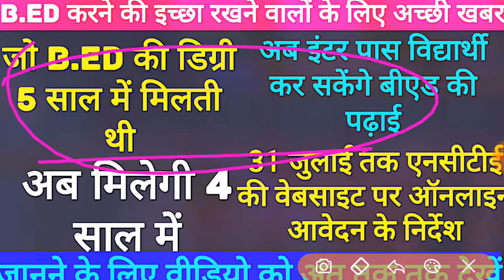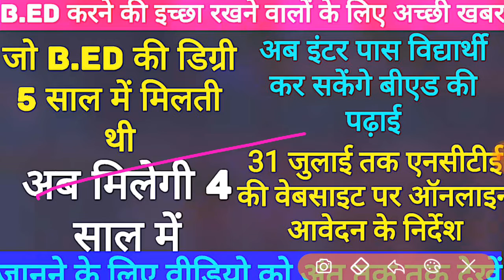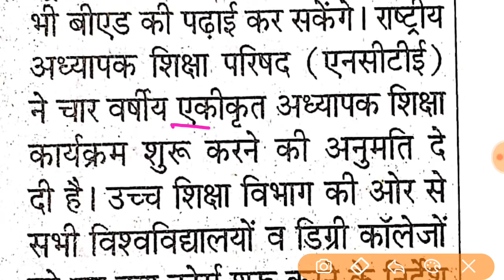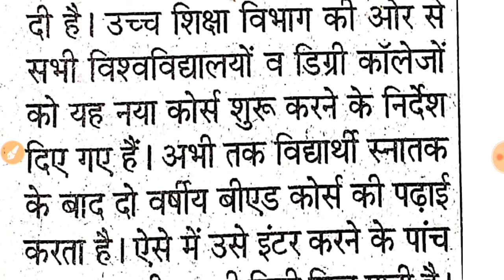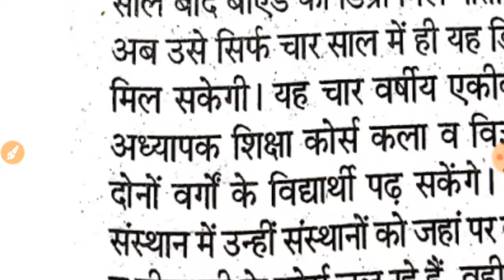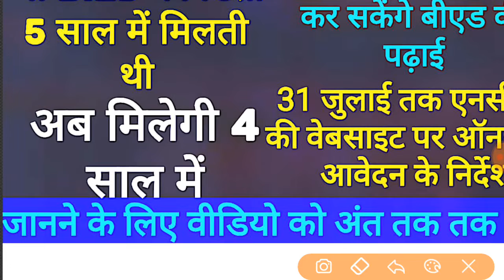B.Ed संबंधी विशेष सूचना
B.Ed की इच्छा रखने वाले अभ्यर्थियों के लिए खुशखबरी है। जो डिग्री 5 साल में मिलती थी, अब मिलेगी 4 साल में अधिक जानकारी के लिए वीडियो को अंत तक देखें